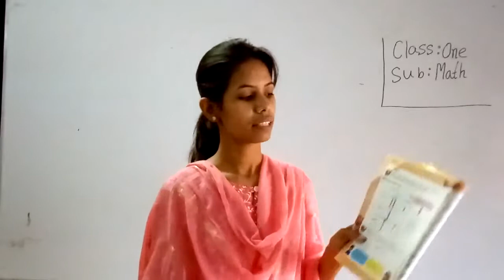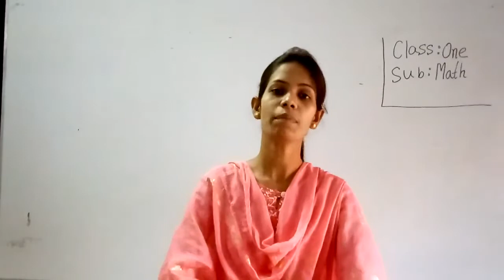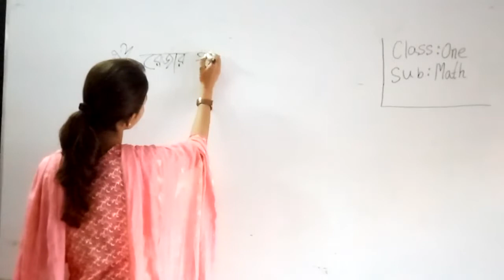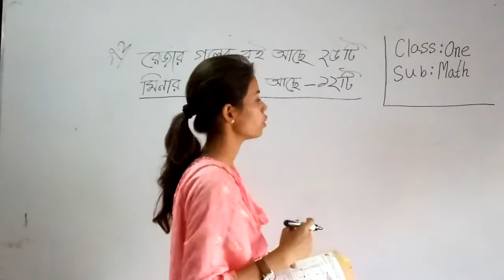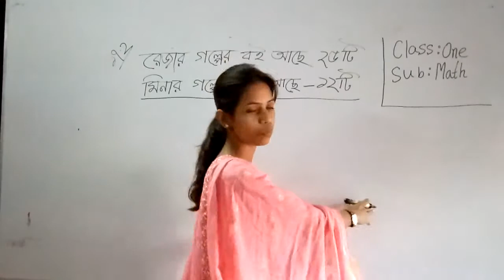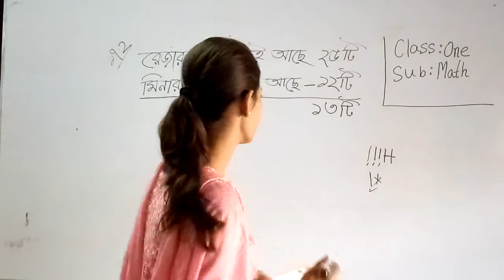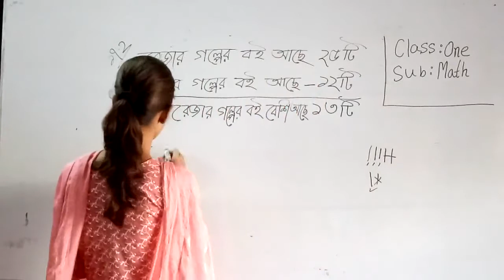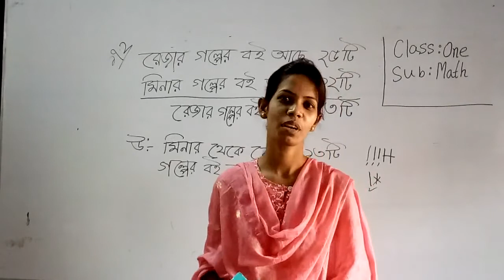শ্রেণি: প্রথম, বিষয়: গণিত (সমাধান)